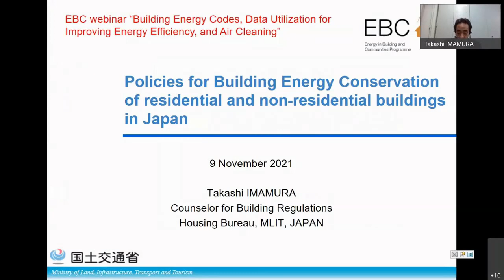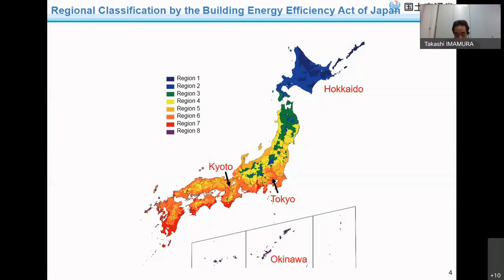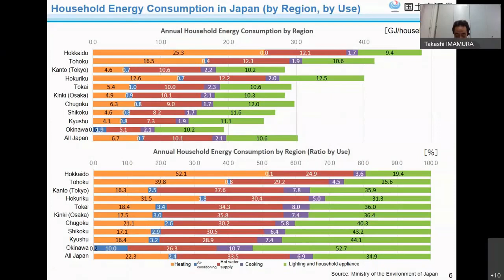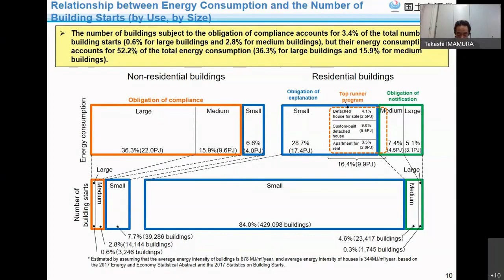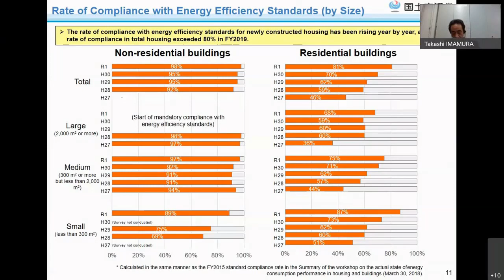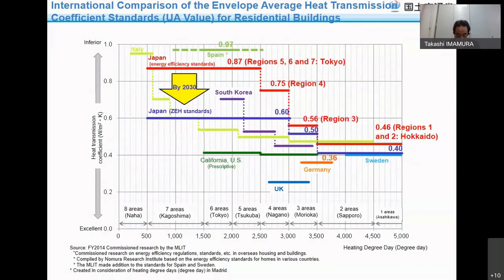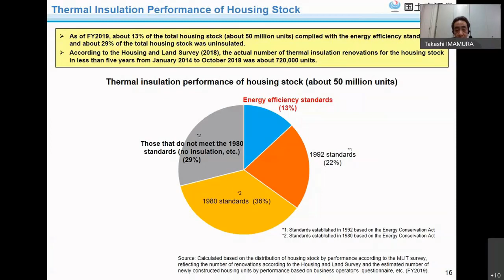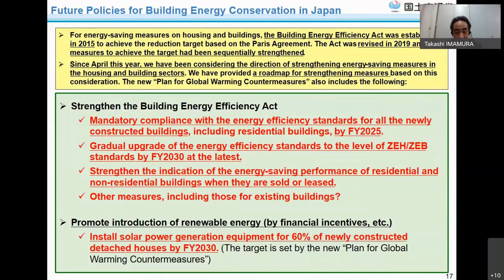Policies for building energy conservation of (non)residential buildings in Japan (T. Imamura,JP)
A presentation on “Policies for Building Energy Conservation of Residential and Non-residential Buildings in Japan” by Mr Takashi Imamura (Counsellor, Housing Bureau, Ministry of Land, Infrastructure, Transportation and Tourism, Japan), presented at the EBC webinar “Building Energy Efficiency and Indoor Air Quality – Building Energy Codes, Data Utilization for Improving Energy Efficiency, and Air Cleaning” held on November 9th, 2021.